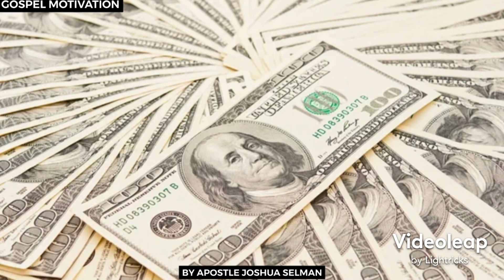Apostles Joshua Selman Explain How Anyone Can Succeed By programing Their Mind.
Prosper means to be successful or fortunate, especially in a financial or material way. Prosper often implies success in terms of wealth, health, and happiness. But it can also be used broadly, much like the words succeed, thrive, and flourish.
True prosperity is born when external affluence is backed by inner wealth. The vision of Vedanta is enshrined in the principles of sixfold wealth, which are our inner virtues and values such as control over the senses, right discrimination, faith and the ability to absorb the mind in greater things.

Loveworld Nation
Christ Embassy
Christ Embassy China